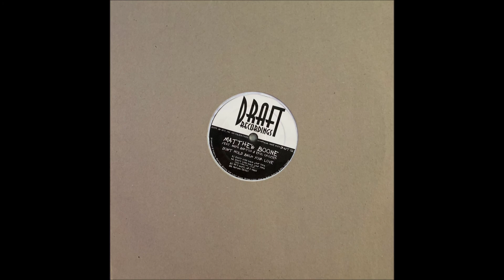Matthew Boone Feat. Nada Bartos & Eric Crozier - Don't Hold Back Your Love